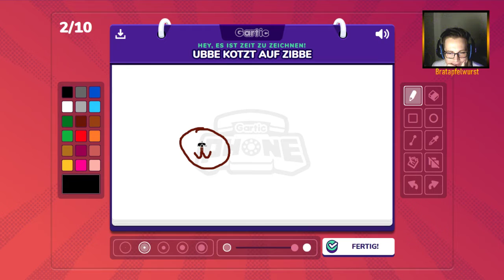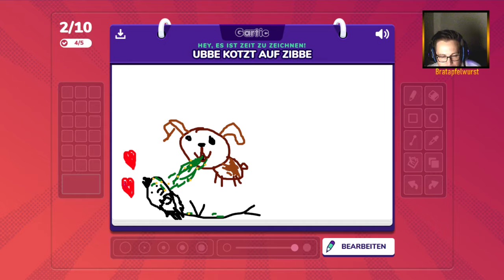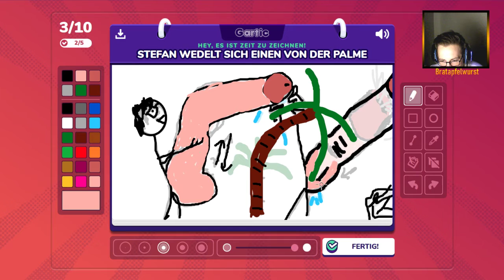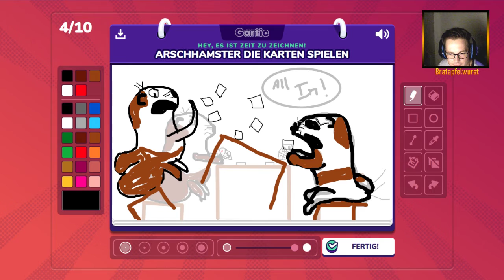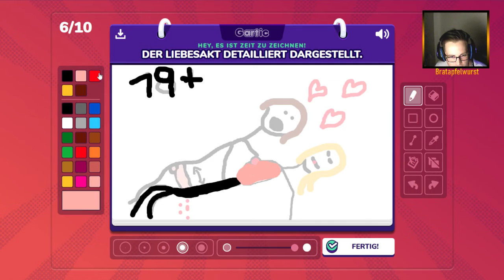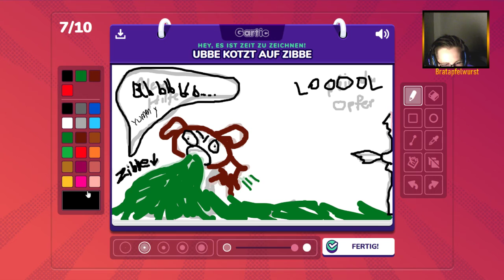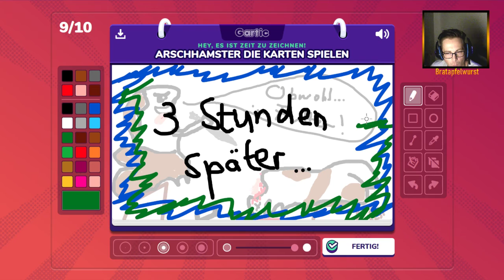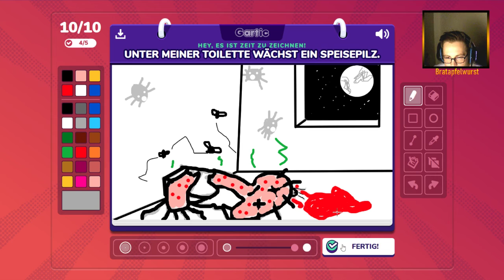Heute im Spielfilm-Mode (in Spielfilmlänge... mit Extra!) - GARTIC PHONE #11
Und das Extra is Spider-Solitär... aber ma ganz ehrlich Leude, WENN IHR SO LANGE BRAUCHT, KANN ICH DA AUCH NIX ZU! SO! xD

1:12:42 - Auflösung